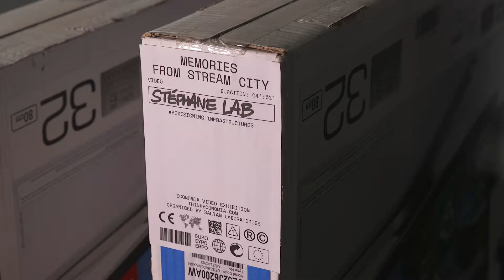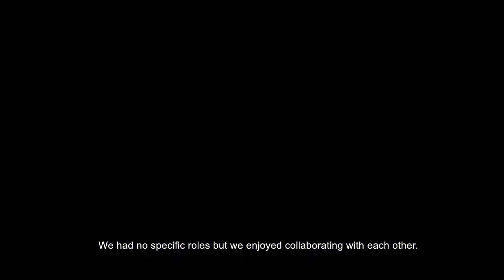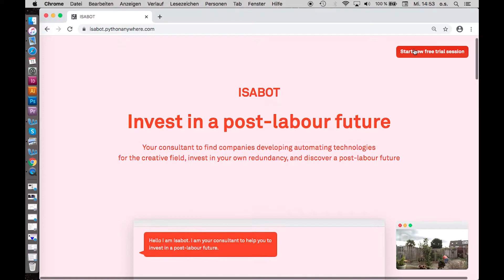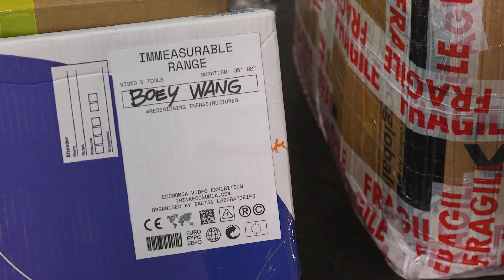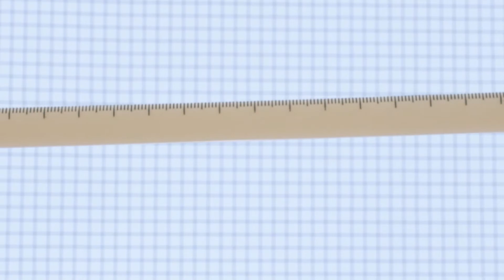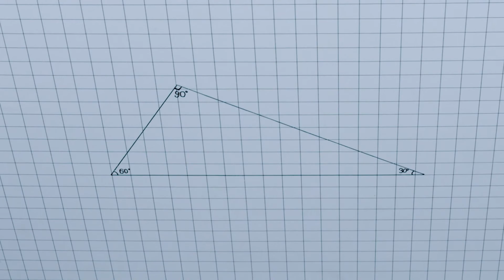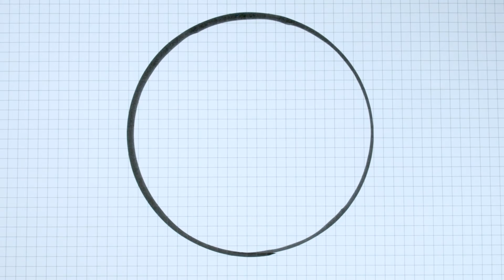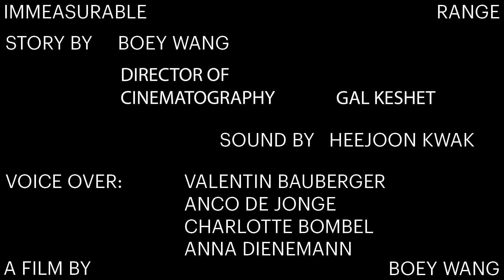Economia Video Exhibition 3: Re-designing Infrastructures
A video exhibition exploring the Re-designing Infrastructures theme. Sometimes changing a complex system is not about starting from scratch but rethinking its mechanisms. Could redesigning the building blocks of our economy trigger a bigger change on a societal level?

The chatbot Isabot from Ottonie von Roeder, helps you to invest your money to speed up the automation of your daily job. Memories of Stream City by Stephane LAB shows a fictional world in which all infrastructures are commons and inhabitants behave like birds. With Immeasurable Range, Boey Wang reinterprets measurement from a subjective perception. The four measuring tools question our rigid understanding of space.

Isabot: Investing in a post-labour future, Ottonie von Roeder

Ottonie von Roeder wonders about the obsolescence of human labour, our participation in technological progress, why the abolition of labour can give us more freedom to work and how targeted financial investment could accelerate a post-labour future. She will present the process and output of her collaboration project with Baltan Laboratories and the Eindhoven-based accountancy firm Joanknecht – a chatbot that helps you to decide how to invest your money in order to speed up the automation of your own job.

Memories from Stream City, Stéphane LAB

The societal and economic systems in which we live are embedded with values such as exclusive ownership or competition. They determine the infrastructures which frame our lives and they influence the economic and societal interactions one can have with others. What if infrastructures could invite one to reconsider those values?
‘Memories of Stream City’ is a short fictional documentary by Stéphane LAB, which tells the experience of four Streamers who lived in Stream City: the flying city where inhabitants behave like birds. Unlike earthbound urban spaces, this aerial city is transient and its infrastructures are common to be used by all inhabitants.

Immeasurable Range, Boey Wang

Humans have always relied on tools to enforce knowledge and shape surroundings. Measurements function as the fundamental standardizing concept of human production and life in terms of uniformity and efficiency. However, this useful and powerful unification can also feel as a prison, a rigid mindset, that privileges rational rules and hardly allows for imagination and feeling.
By stretching the law of physics, Boey Wang hacked four measuring tools aiming to reinterpret measurement from a subjective perspective. He produced a film as well, in which four personal stories picture the gap between what the measuring tools tell us and how we actually feel. His project questions our rigid understanding of space and encourages us to embrace the fluidity of the world.

0:00 - Re-designing Infrastructures video exhibition
0:54 - Memories of Stream City. Stéphane LAB
6:46 - Isabot. Ottonie von Roeder
9:37 - Immeasurable Range. Boey Wang